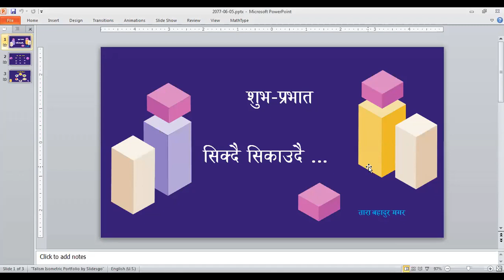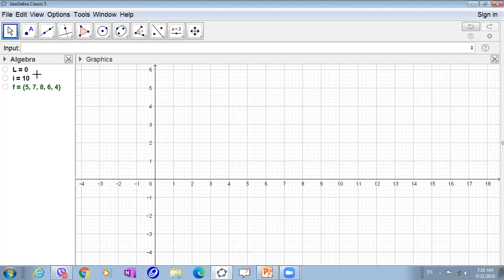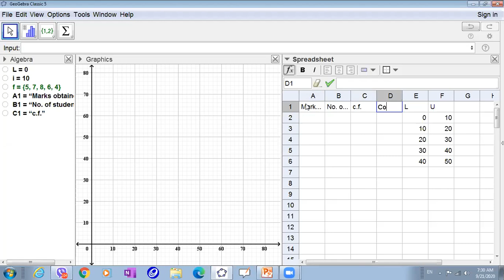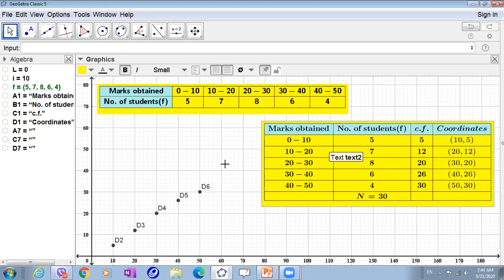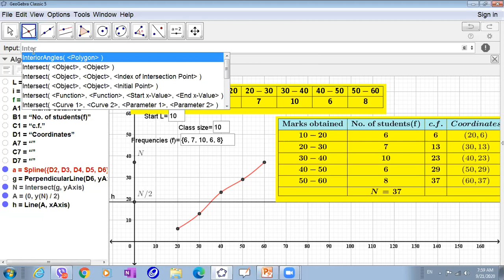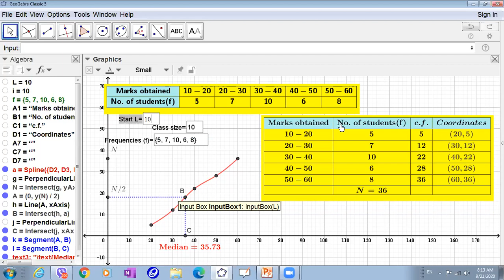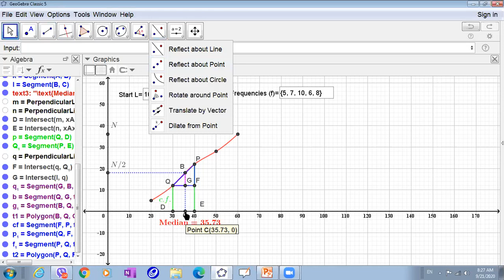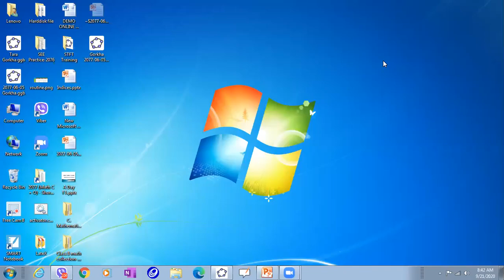Derive formula of median by Tara bdr magar (Book editor of vedant publication)